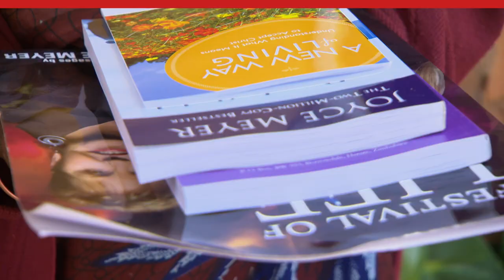Hoe Joyce's preken mensen in Afrika bereiken | Hand of Hope van Joyce Meyer Ministries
Joyce's preken veranderen levens – die van jou en die aan de andere kant van de wereld! We leven in misschien wel de allerbeste tijd in de geschiedenis als het gaat om het brengen van het Evangelie naar de wereld op een eenvoudige manier. Door middel van televisie, radio en internet op smartphones, zijn we nu in staat om het grootste deel van de wereld te bereiken met Joyce's programma genaamd "Enjoying Everday Life". In dit verslag van Brad Senekal, directeur van Hand of Hope Afrika, lees je waarom de uitzendingen van Joyce niet alleen in ons land relevant zijn, maar ook in de armste landen ter wereld.